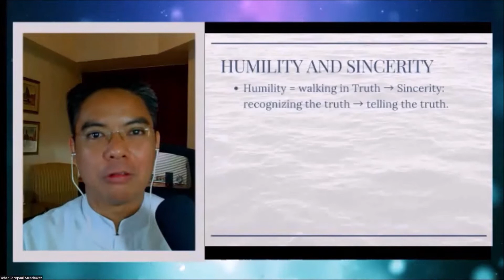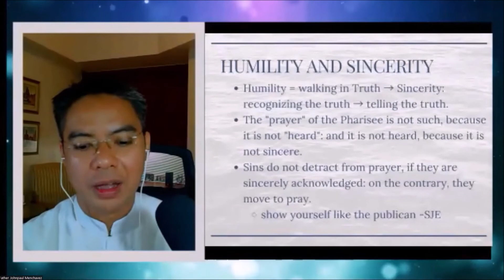Theology of Prayer VI: My sin is ever before me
Another characteristic of prayer is humility and sincerity.

Acknowledgment: The Church in Punchbowl (Bible stories for children)